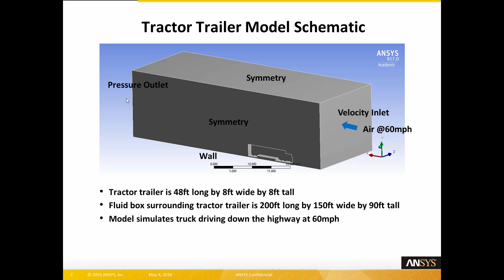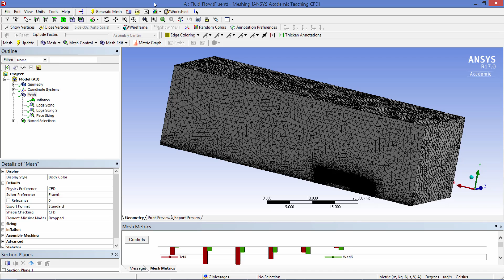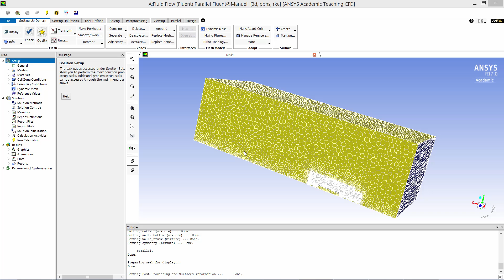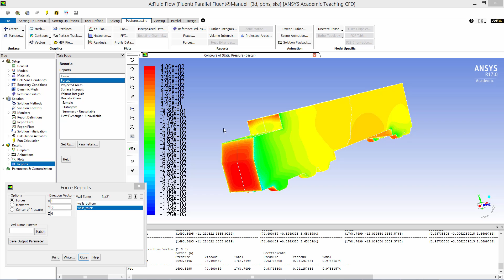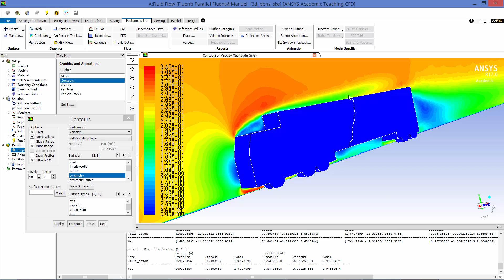Modeling Fluid Flow around a Tractor Trailer Using ANSYS Fluent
This video shows the procedure of solving an external flow problem using ANSYS Fluent. You will find out how to setup the geometry, mesh, boundary conditions & extract results for flow around a 3D object.